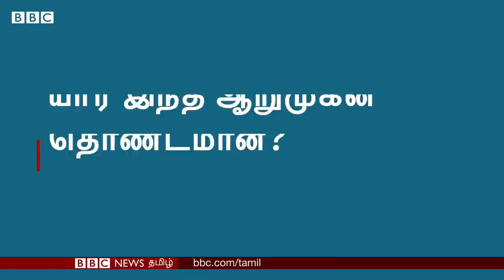Arumugan Thondaman: இலங்கை அமைச்சர் மரணம் - யார் இவர்? முழு விவரம்.